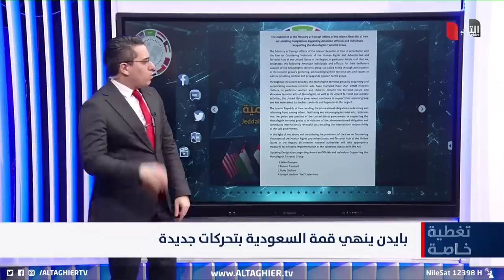واشنطن تفضح ايران قبل ساعات من قمة جدة!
موقع قناة التغيير الفضائية الالكتروني